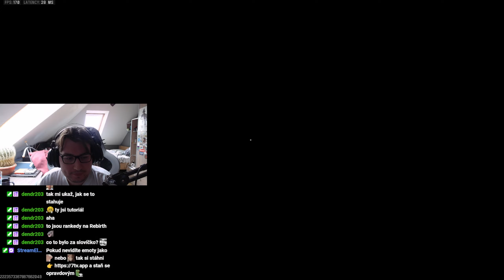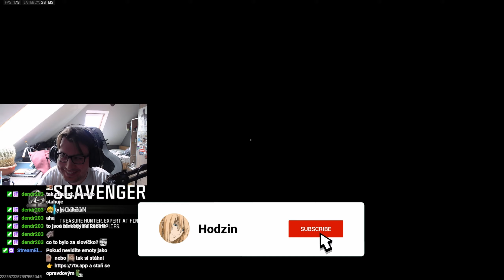Rebirth Island Rankedy jsou SICK!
Rebirth Island Resurgance Rankedy ze streamu! Enjoy.
▼Otevři a dozvíš se víc!▼

Hudba 👉 Streambeats

Warzone Mobile features two primary game modes, "Battle Royale" and "Resurgence". Battle Royale hosts a maximum of 120 players per lobby (instead of 150, which was the standard for the original Warzone), while Resurgence lobbies host 48 players maximum.